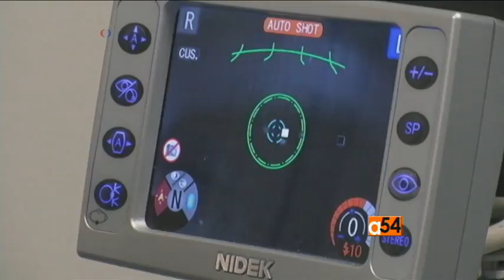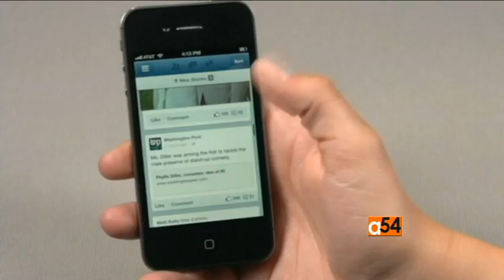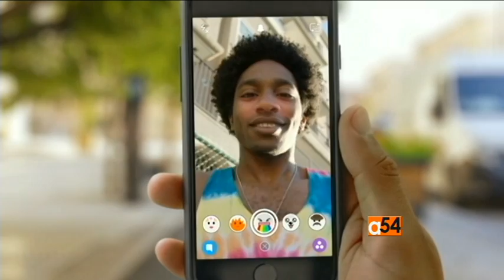Health Update with Linord Moudou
VOA’s health correspondent Linord Moudou reports on a global blindness report, depression and social media, and brain surgery.